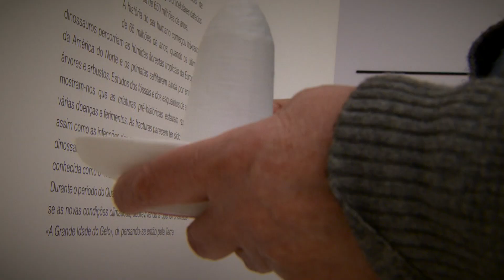Uma nova experiência de visita no Museu da Farmácia Porto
Experiência de visita interativa no Museu da Farmácia Porto.
Através de réplicas tridimensionais e do toque, os visitantes percebem a forma e material de cada objeto, ouvem uma narração simplificada sobre a sua relevância histórica e, nalguns casos, sentem cheiros relacionados com o objeto. Embora este projeto tenha sido desenvolvido a pensar nas pessoas invisuais, o acesso aos objetos através dos sentidos torna-o interessante para um vasto conjunto de visitantes.

Museu da Farmácia Porto
Rua Eng.º Ferreira Dias 728